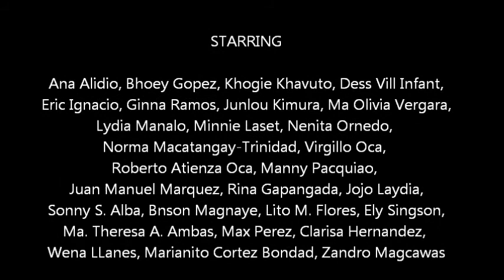ABAKADA NG PASKO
Tribute sa mga ka-TSPKK na nasa abroad!!! MERRY CHRISTMAS PO SA INYO!!!